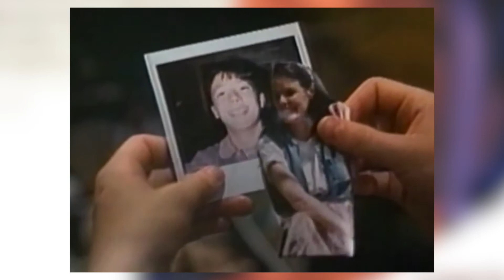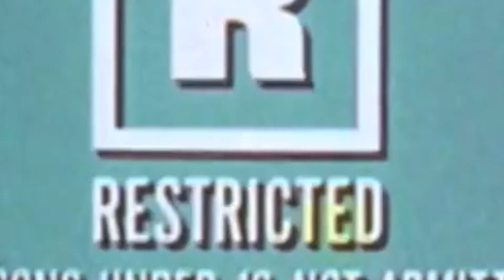10 Películas de Terror Poco Conocidas Parte 25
10 Películas de Terror Poco Conocidas Parte 25